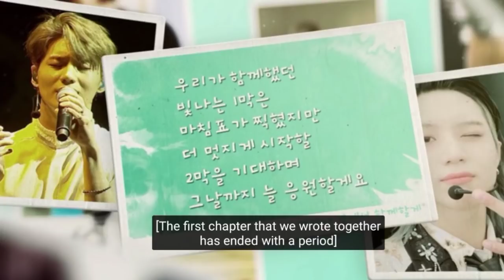SM Staff, Managers, Lee Soo Man and SHINee Video Message to Taemin | Taemin Military Enlistment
Hey Guys. SHINee's Maknae Taemin is going enlist in military on 31st May 2021. So, on their debut anniversary all their SM, Manager Nam Euisoo, their CEO Lee Soo Man, SHINee members and many more people gave their best wishes to Taemin.

Don't miss to watch it and don't forget to pour your LOVE on this little bub..

We are going to miss this little cheese...